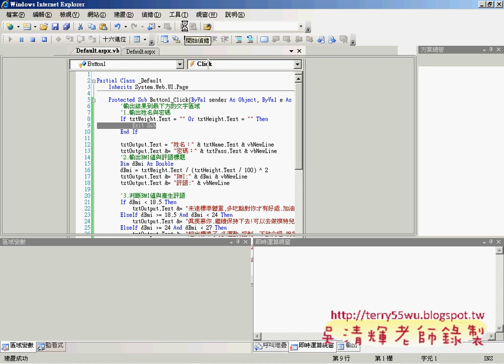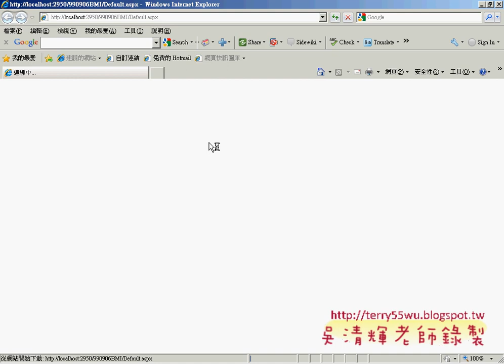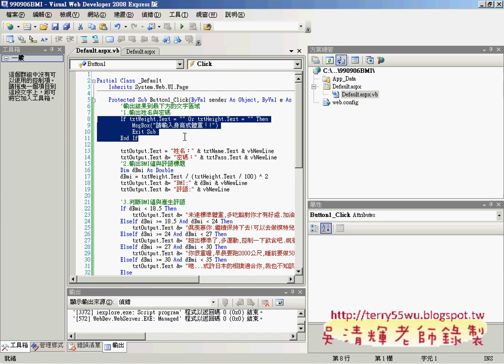15如何讓使用者一定要輸入身高體重(ASP.NET教學_吳老師提供)